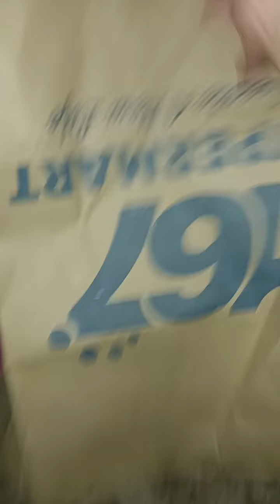Puppies left in the streets by its owner found a new home at LaurasCape Rescue Crib.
Ditched puppies found a new home with us...

Yesterday i heard puppies crying out loud like they're hurting. I went outside to look for it but didn't find them. Later that night when we arrived from the store to buy some stuff, I saw them just outside the gate clinging to each other and getting wet. I immediately took them inside and dried them up with a piece of cloth, gave them food and a cage enough for them to stay dry and warm all night. Today i found out that kids are playing them, hurting and throwing them just like a plush toy in the air and when they land on the floor they'll laugh at it hearing them crying. I just can't imagine the pain and trauma they've experienced that's why when i touched them last night they were crying in pain. I almost cried when i saw tears in their eyes while feeding them last night.

Today will be the new dawn for them and I'll make sure that they will get love here at LaurasCape Rescue Crib.